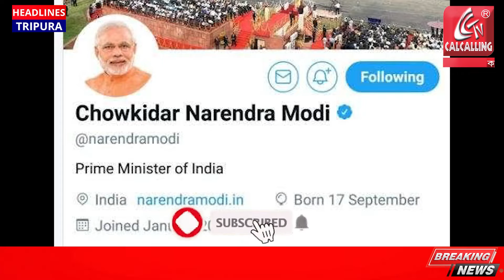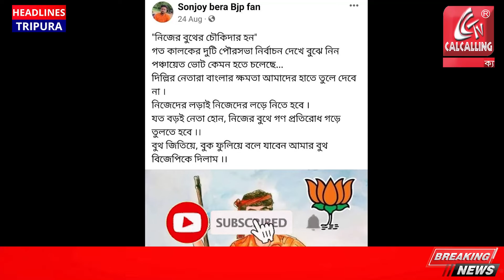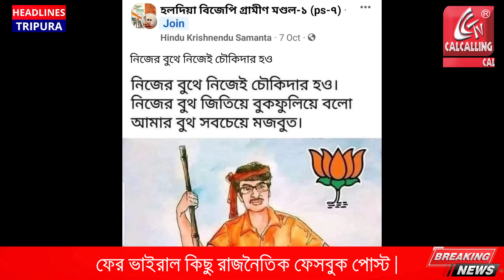ফের ভাইরাল কিছু রাজনৈতিক ফেসবুক পোস্ট। পঞ্চায়েত এ কি রাজ্য বিজেপি আবার চৌকিদার মডেলে শান দেবে?